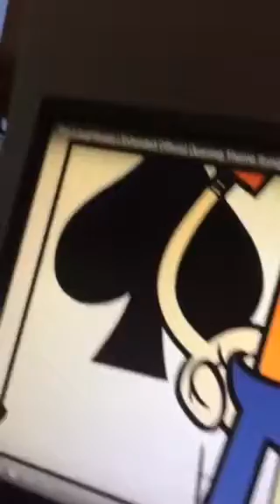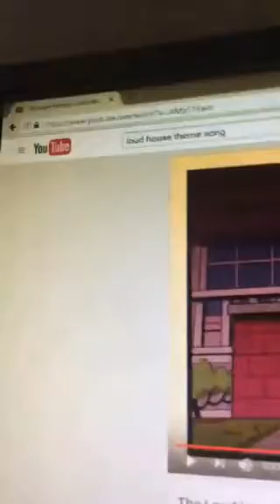Loud House Roast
My first roast video